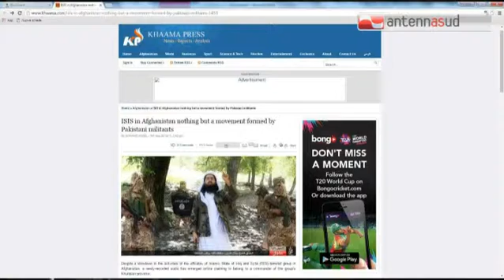Tg Antenna Sud - Scarcerazione Kakim: "Non sono un terrorista"